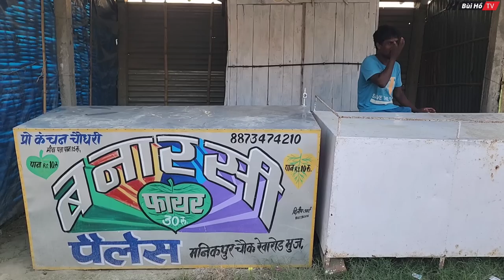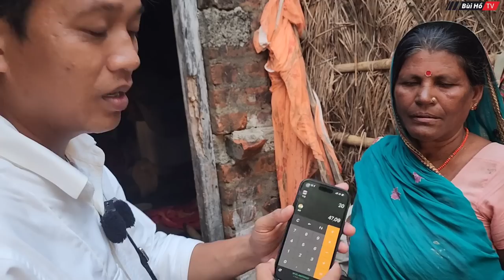Bất ngờ khi 6000 Việt Nam đồng đủ ăn cho cả gia đinh ở Ấn Độ | Bùi Hồ TV